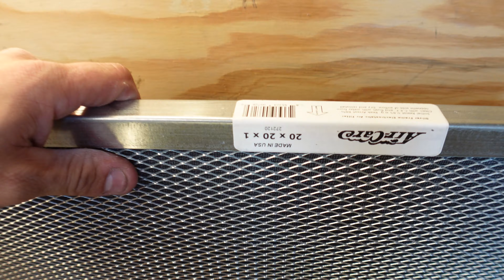Waited all winter for this...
In this video, we discuss my crypto mining trailer and the future plans I have for it. I would love ANY suggestions you may have for this mining trailer!

💠Buy Tangem Wallet with discount! (I just found they have a "Referral Program" in the wallet itself for anyone to sign up!)

💠Musk Miners (Mining ASICS & Other Related Items Here)

00:00 Waited all winter for this...
01:33 New Set of Fans Installed in this Mining Trailer!
03:16 I could use the community help in the design of this crypto mining trailer!